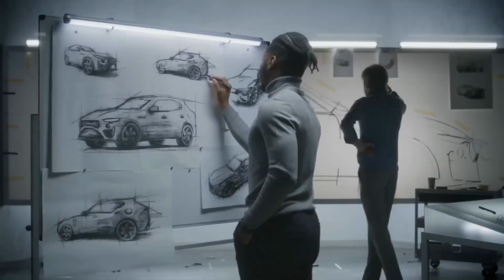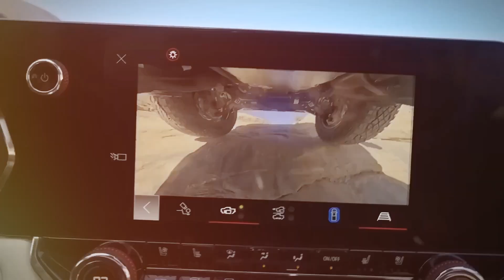GM's Big Reveal: Insane New Ute Shakes Industry, Chevy El Camino Returns!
Welcome back to Evolutionary Tech, today on the channel we're going to be talking about GM Announces INSANE New Ute   SHOCKS The Entire Industry!   Chevy El Camino Returns!. If you're excited to learn more about this then make sure you watch the whole way through because you don't want to miss the details we have for you!